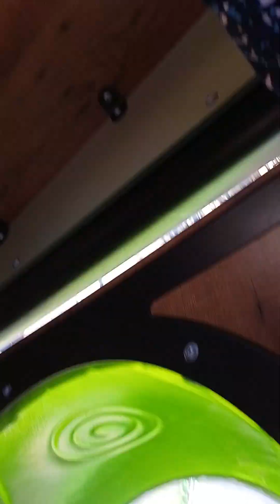KOS KOS KAYDIRAK YAPMIŞLAR KOCAMAN DEV GİBİ 🤣🤣🤣🤣